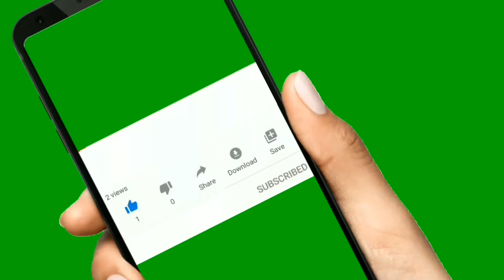Pongal Kolam/Sankranti Muggulu/Dots Rangoli/Muggulu/Kolam/Rangoli designs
Hello Friends! Here is another Pongal/Sankranthi Special Rangoli video. If you like this video, please don't forget to give thumps up and share it.

Check my other craft videos by clicking on the below links